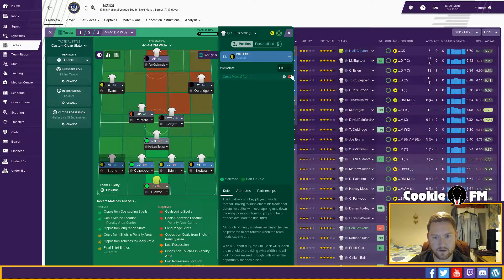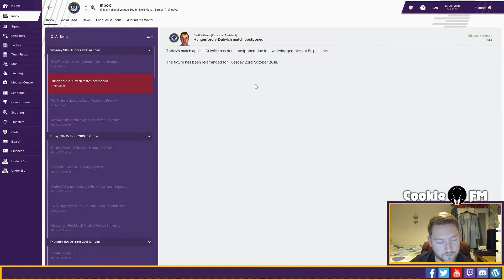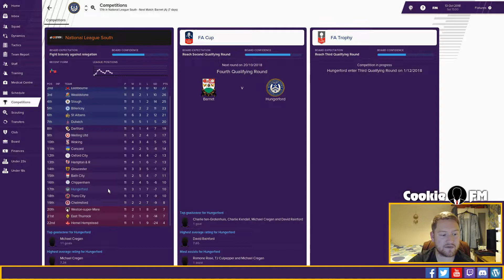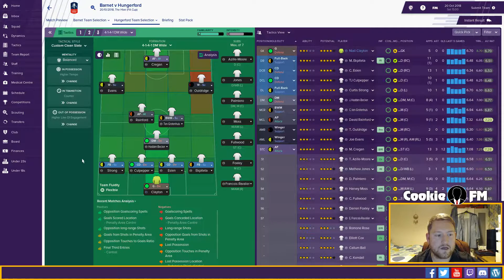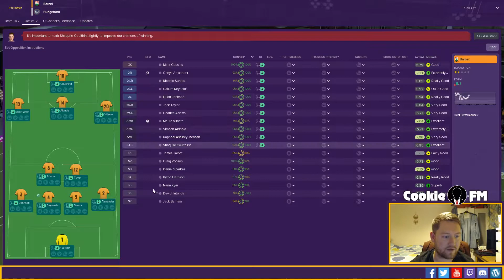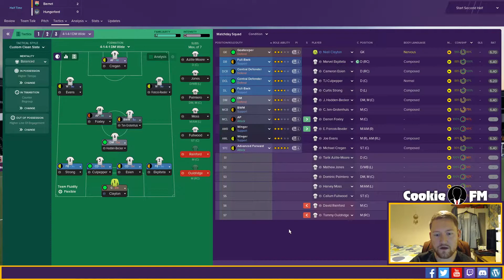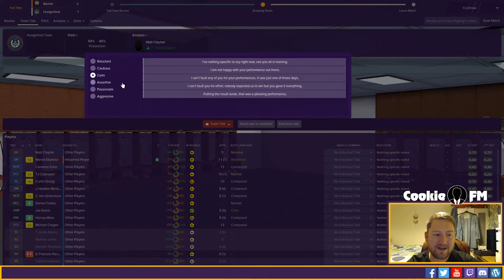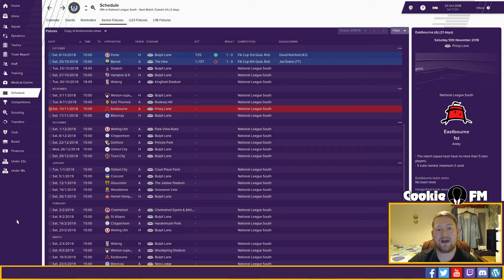A Journey to the Top ¦ Let's Play FM19 ¦ Hungerford Town FC ¦ Ep 4 Barnet FA Cup ¦ Football Manager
Welcome! You join us for another instalment in the long-running FM19 Road to Glory series. A Journey to the Top see’s us taking charge of Hungerford Town FC. Will we conquer Football Manager 2019 or will we stare mediocrity in the face!

In today's video I look at our tactics and previous results. Before taking on Barnet in an FA Cup clash; in the livecom!

Leave any feedback in the comments.

Hungerford Town FC – Get Following!

Discords